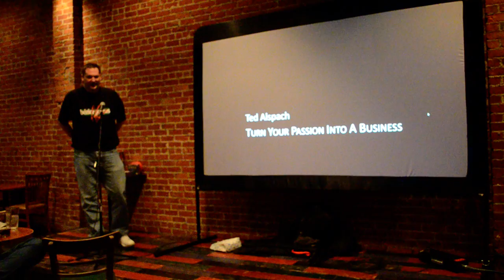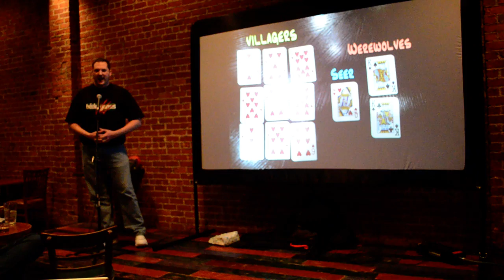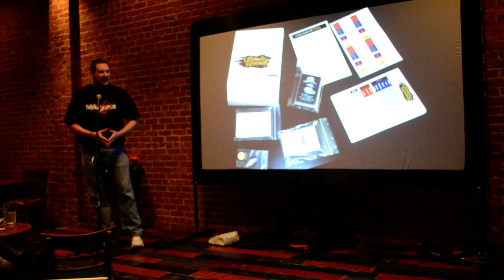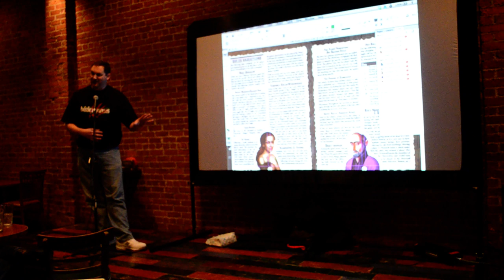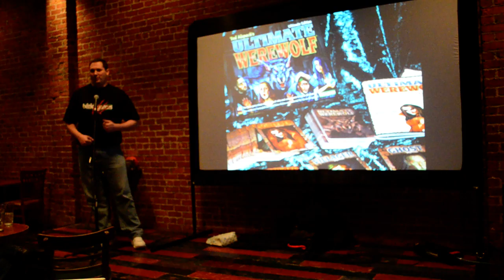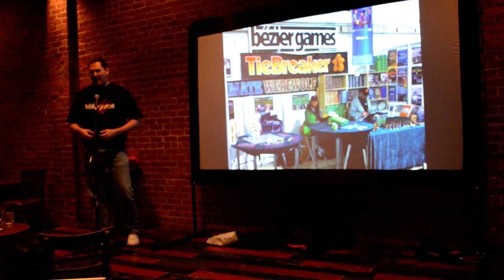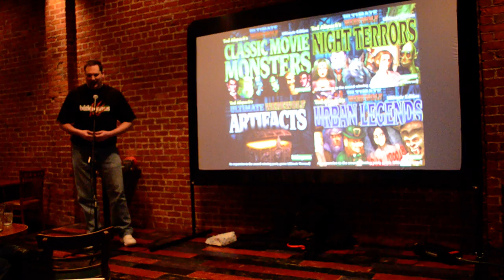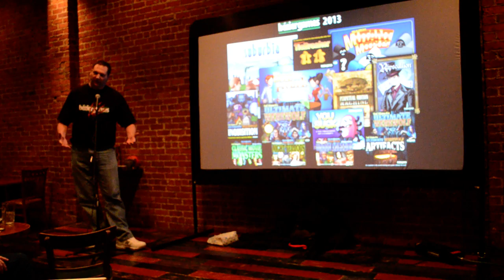Ted Alspach shows how to "Turn your passion into a business"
Speakers from the Pecha Kucha Night San Jose Volume 10: Anything Goes!  Recorded on April 2nd 2013 at Cafe Stritch in San Jose CA.